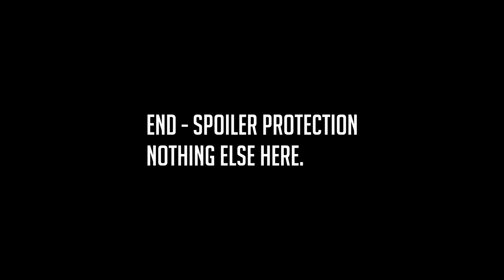Match 1 Strange Buys: Shotter(MEX) vs NatNat(ENG) 1v1 Valkyrie Tournament #1 Men of War: AS2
The big personalities in the competitive community battle it out.